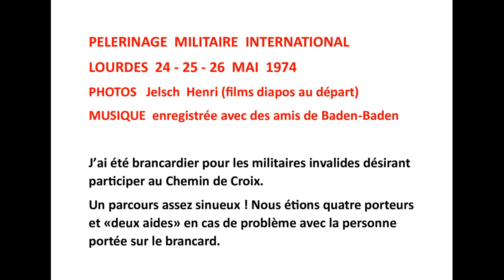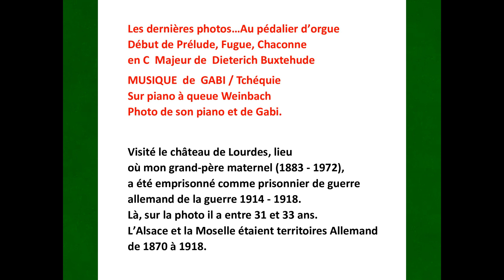FILM Pèlerinage Militaire International LOURDES 1974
IL  Y  A  50 ANS  EN  CETTE  ANNEE  2024 !
C'était le pèlerinage militaire international à Lourdes, les 24, 25 et 26 MAI 1974.
J'avais fait les photos, format diapos.
La musique a été enregistrée avec des amis  de Baden - Baden.

Durant ce pèlerinage, j'ai été brancardier pour les militaires invalides, qui désiraient participer au chemin de croix. Nous étions quatre porteurs et deux aides, en cas de problèmes avec la personne portée sur le brancard car le parcours était assez sinueux.

J'ai visité le château de Lourdes, lieu où mon grand-père maternel (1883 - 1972), a été emprisonné comme prisonnier de guerre allemand de la guerre 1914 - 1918.

Là, sur la photo, grand-père a entre 31 et 33 ans.
L’Alsace et la Lorraine étaient territoires Allemand de 1870 à 1918.

Les trois premiers morceaux de musique, enregistrement - souvenir de Lourdes.
Le dernier "You'll Be In My Heart - Phil Collins - joué au piano à queue Weinbach
par GABI de Moravský Krumlov Okres Znojmo – Tchéquie